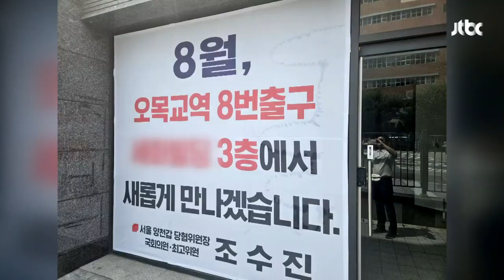건물주는 작년 구청장 출마 준비…선관위, 조수진 특혜 의혹 조사 / JTBC 뉴스룸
조수진 의원의 사무실이 있던 건물주는 지난해 구청장 출마를 준비한 것으로 알려진 사업가였습니다. 조 의원 주변에선 이 사업가가 조 의원을 많이 도와줬다는 얘기도 들리는데, 이런 가운데 중앙선거관리위원회가 특혜 의혹에 대한 진상 파악에 착수한 것으로 파악됐습니다.